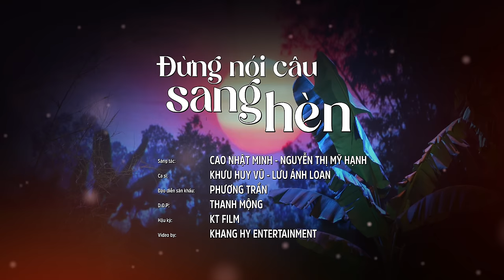Đừng Nói Câu Sang Hèn - Khưu Huy Vũ ft Lưu Ánh Loan (St: Nhạc Sĩ Cao Nhật Minh - Nguyễn Thị Mỹ Hạnh)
* Bài Hát : Đừng Nói Câu Sang Hèn
* Sáng Tác : Cao Nhật Minh - Nguyễn Thị Mỹ Hạnh
* Trình Bày : Khưu Huy Vũ ft Lưu Ánh Loan
* Đạo Diễn Sân Khấu : Phương Trần
        Khang Hy Entertainment
Lời Bài Hát :   ĐỪNG NÓI CÂU SANG HÈN